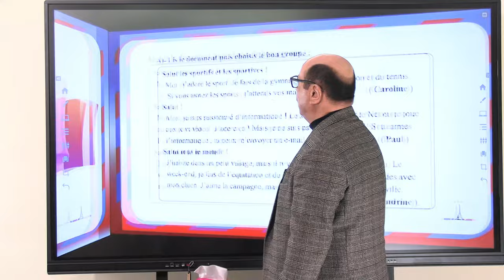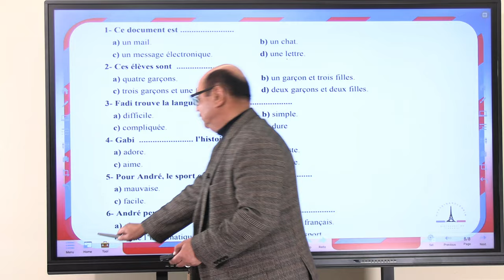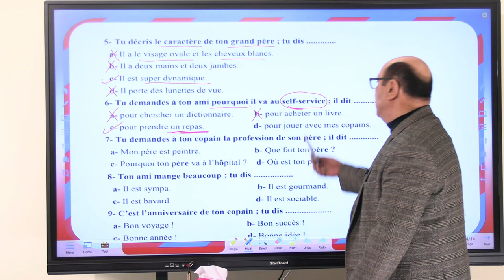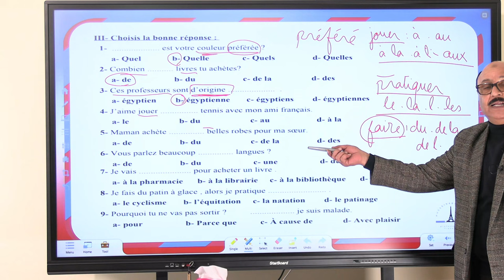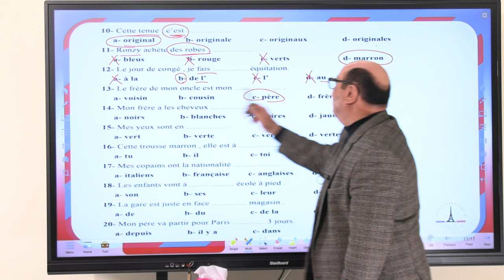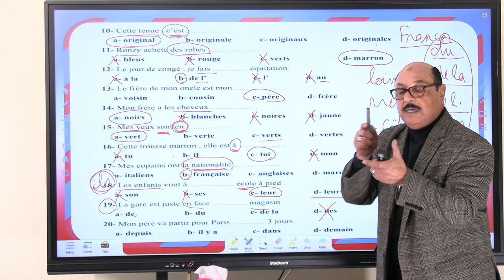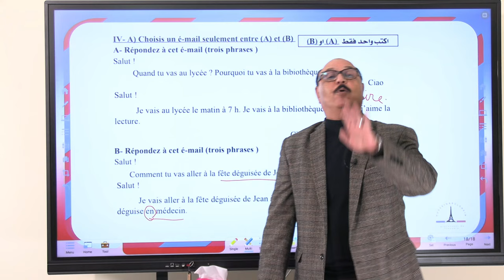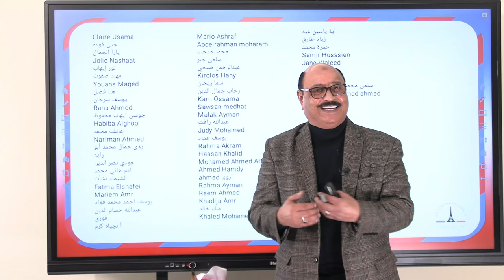حل وامتحان الشهرى الاول لغة فرنسية مسيو حسين أبوالعينين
لو عجبك الفيديو متنساش تعمل إعجاب واشتراك في القناه وشير الفيديو لكل زمايلك للإفاده

 أرقام التواصل واتس أو فون
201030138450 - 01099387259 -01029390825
لينك لجروب خدمه العملاء الوتس اب